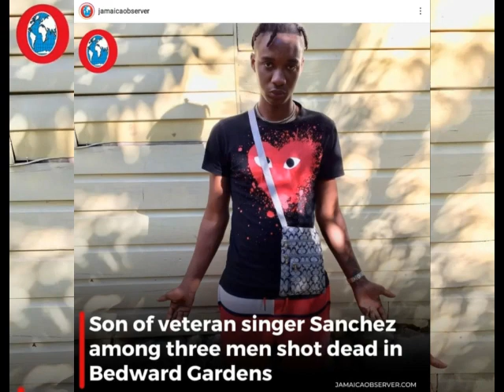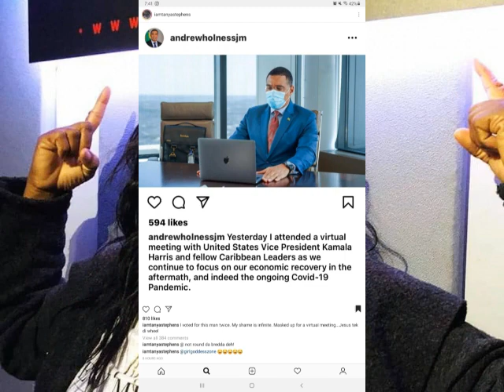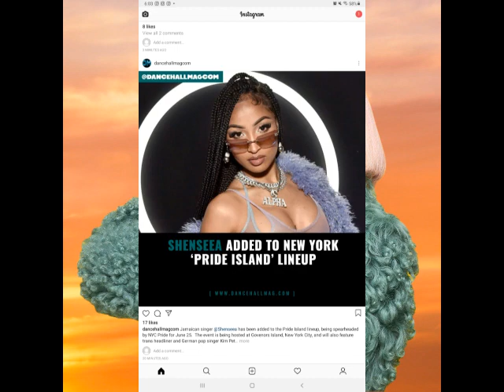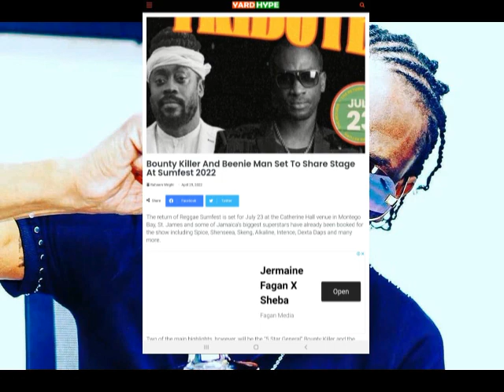(BREAKING NEWS) ARTISTE SON DEAD | BEENIE MAN & BOUNTY CONFIRMED | GIO AND KEN RESPONDS | SHENSEEA